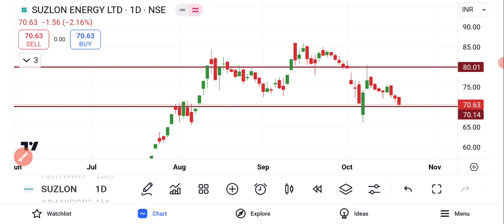SUZLON SHARE LATEST NEWS | SUZLON NEWS TODAY | SUZLON ENERGY LATEST NEWS IN HINDI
intrinsic value of suzlon energy
suzlon nse news
suzlon buy
suzlon energy buy
suzlon energy latest news in hindi
news of suzlon energy
suzlon energy ltd news
suzlon news
book value of suzlon energy
current news suzlon energy
suzlon current news
suzlon energy ltd latest news
suzlon news today
suzlon energy intrinsic value
suzlon stock latest news
suzlon today news
suzlon energy news in hindi
bse suzlon
latest news in suzlon energy
suzlon news today in hindi
suzlon energy graph
suzlon energy future in hindi
suzlon price today
suzlon tomorrow target
suzlon energy tomorrow target
suzlon energy news update
investing in suzlon energy
suzlon investing
share market suzlon
nse suzlon
nse suzlon energy
suzlon share price
price of suzlon energy share
rate of suzlon share
share price of suzlon energy
share price of suzlon energy limited
share price of suzlon energy ltd
share price of suzlon today
share rate of suzlon energy
share value of suzlon
share value of suzlon energy
stock price of suzlon
stock price of suzlon energy
suz lon share price
suzlon company share price
suzlon energy ltd stock price
suzlon energy share market price
suzlon energy share value
suzlon limited share price
suzlon ltd share price
suzlon share market price
suzlon share rate today
suzlon stock price today
suzlon share
suzlon energy ltd share
suzlon energy fundamental analysis
suzlon energy stock analysis
suzlon stock analysis
suzlon fundamental analysis
suzlon share fundamental analysis
adani suzlon share price
current share rate of suzlon energy
face value of suzlon share
fundamentals of suzlon energy
future of suzlon energy company
future of suzlon energy share
future of suzlon energy share price
future of suzlon share
future of suzlon share price
ine040h20013 share
insolation energy limited share price
latest news about suzlon energy ltd
latest news on suzlon energy share
latest news on suzlon share
live share price of suzlon
moneycontrol com suzlon
moneycontrol suzlon
moneycontrol suzlon energy
motilal oswal on suzlon
motilal oswal suzlon
news about suzlon energy share
news on suzlon share
news on suzlon share price
nse suzlon compare
nse suzlon financials
nse suzlon news
nse suzlon share price
pe ratio of suzlon energy
octafx cabinet
my octafx
octafx my
octafx mt4
octafxlogin
octafx ed
octafx mt5
octafx advert
octafx is safe
tataaia com
www tataaia com
octafx spreads
personal octafx
octafx founded
octafx trading charges
octa fx charges
octafx trustpilot
octafx broker
octa fx com
bybit exchange
travel insurance online
sensex today
todays sensex
sensex index today
nifty today
share price nifty
real time world stock indices,
world stock index real time,
global market index live,
us stocks live
today nifty fifty
sgx nifty live share price
sgx nifty share price
live sgx nifty rate
itc stock live
dax stock exchange live
stock market live sbi
world share market live app
dow stock index today
price nse
wipro adr nasdaq live
us share market today live
nifty high today
european stock market live
eu stock market live
european share market live
reliance adr live
live stock data
stock live data
money control com live stock market
new york stock exchange live
new york stock market live
apple stock live
adr stocks live
live indices watch nse
global stock live
nifty close today
nifty low today
nasdaq sensex today
nifty open high low close data